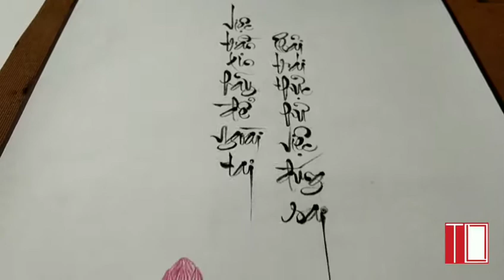Thư pháp Đặng Ngọc Trầm | Hồn Chữ Việt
Kênh chia sẻ những video về thư pháp chữ Việt dành cho các bạn trẻ yêu thư pháp. Là những video được các bạn trẻ trên cả nước chia sẻ về thư pháp để góp phần xây dựng một nền thư pháp Việt bền vững.
Rất mong nhận được sự đóng góp từ tất cả các bạn!
Trân trọng!